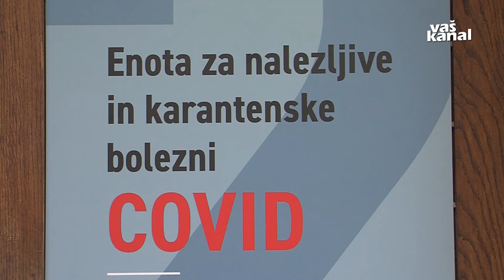Pogoj PCT v podjetjih nujen za normalno delovanje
OTOČEC - Pogoj PCT morajo od minule srede izpolnjevati vsi zaposleni in osebe, ki na kakršni koli drugi pravni podlagi opravljajo delo pri delodajalcu. Za necepljene in tiste, ki covida niso preboleli, zadostuje samotestiranje enkrat tedensko, teste pa mora zagotoviti delodajalec. Na nadaljnje uspešno poslovanje podjetij bo nedvomno vplivalo tudi to, v kolikšni meri bodo zagotavljali varno in zdravo delovno okolje, se zavedajo gospodarstveniki.